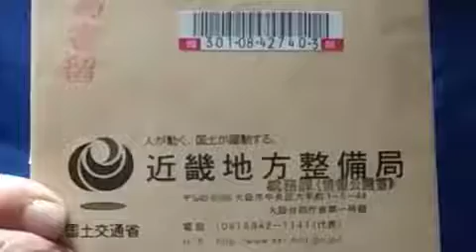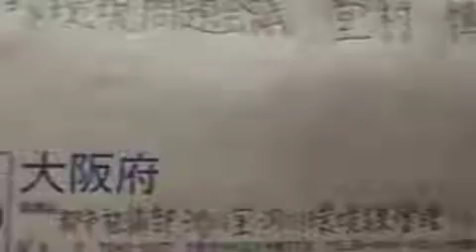[ツイキャス] 役所の電話で忙しい、２🚒 (2020.02.19)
役所の電話で忙しい、２🚒 (時事・ニュース・政治)
日時: 2020/02/19